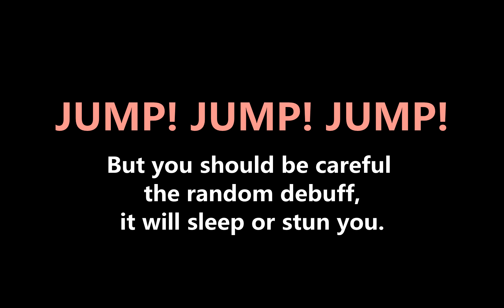Draenor Dungeon Achievements - They Burn, Burn, Burn / 全都燒起來